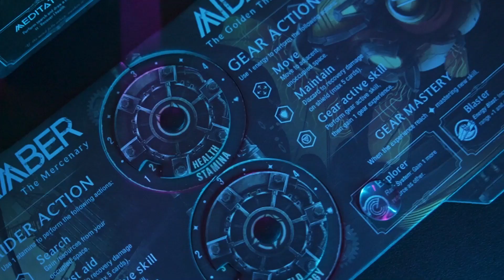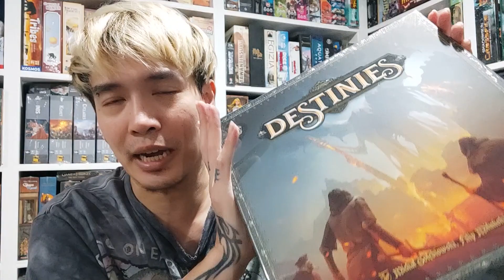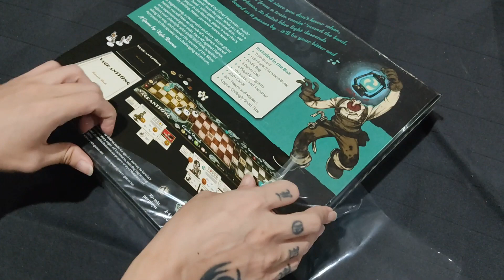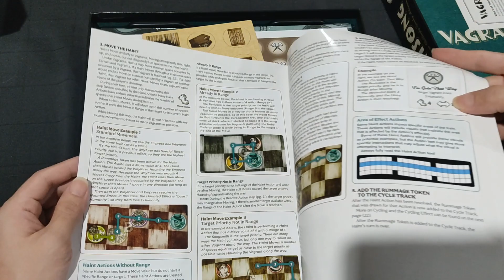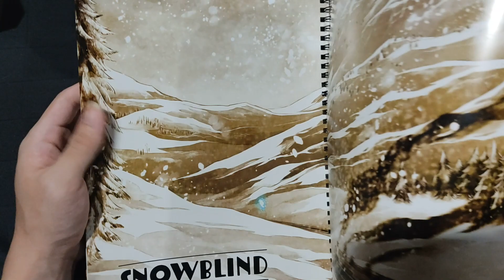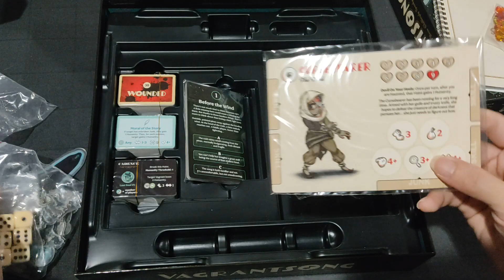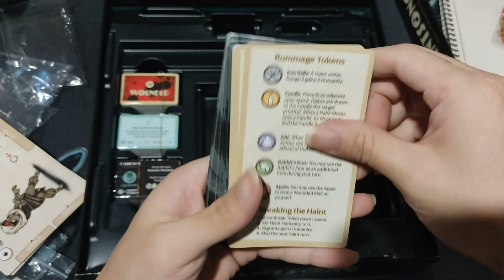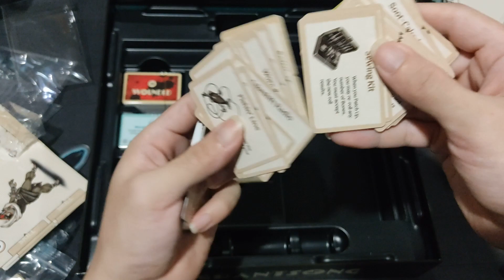Vagrantsong [Unbox] รถไฟผีวิญญาณหลอน